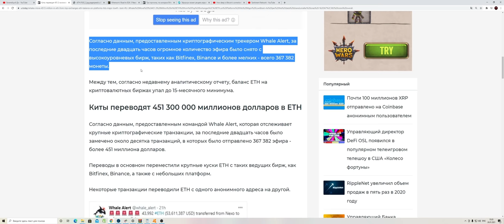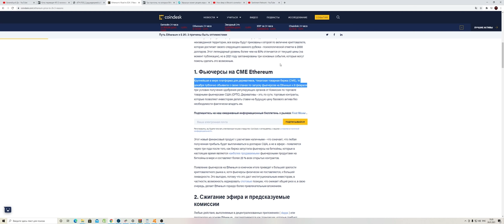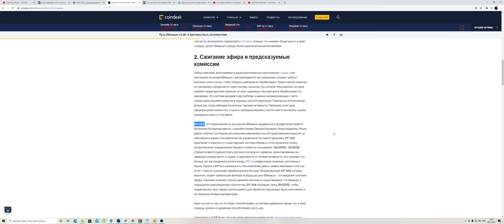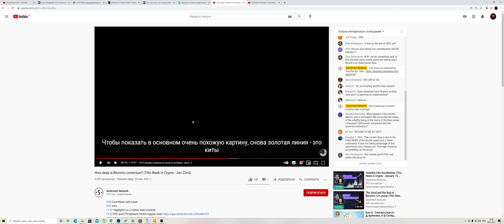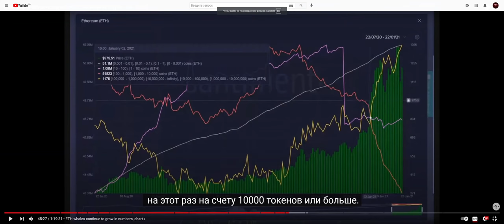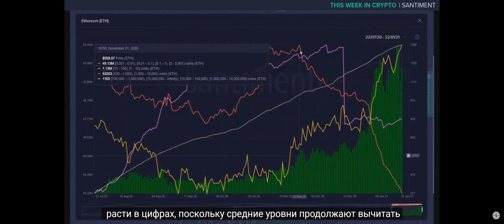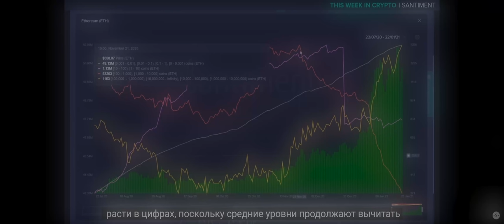СРОЧНЫЙ ЭФИРИУМ АПДЕЙТ! ЭФИРЫ МАССОВО ВЫВОДЯТ! 2000$ СКОРО? (Ethereum новости)